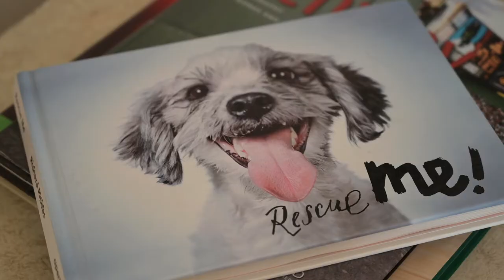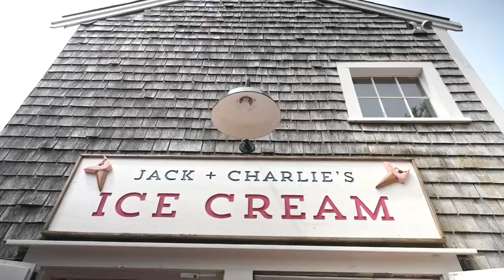It's a Dog's Life at the Cottages & Lofts at the Nantucket Boat Basin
Did you know your four-legged friends are welcome at the Cottages & Lofts at the Nantucket Boat Basin? Bring your furry babies along when you visit us on Nantucket this season.

To learn more about our other properties, including the White Elephant, The Wauwinet, the Jared Coffin House, the Cottages at the Boat Basin, please visit: